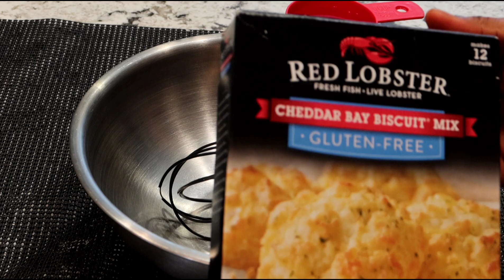How to making Red Lobster Cheddar Bay Biscuits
you  can make red lobster cheddar bay biscuits  completely homemade, better, and maybe save some time.

Hair  tutorial videos you might be interested in watching ________________

DIY Short Crochet Wig Using Cuban Twist Products - Natural Hairstyle Tutorial

Love you guys till next time, stay blessed _______________

*my Facebook https:// Facebook.com/ Anita Ifeoma Fredrick.
joshua weissman youtube cooking series cheddar biscuits red lobster biscuits red lobster biscuit recipe how to make red lobster biscuits joshua weissman but better red lobster biscuit mix#